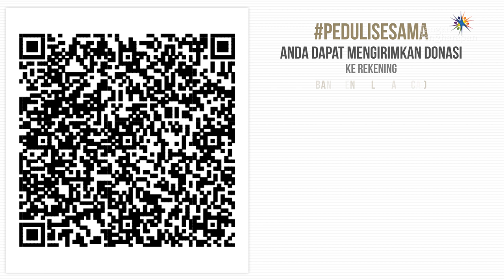PEDULISESAMA - Bertahan Di Tengah Pandemi Covid-19